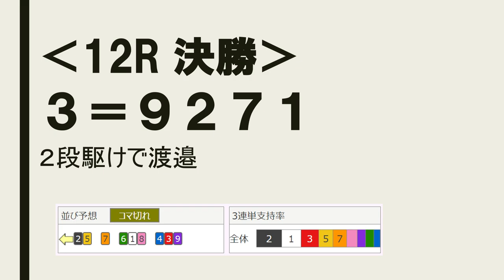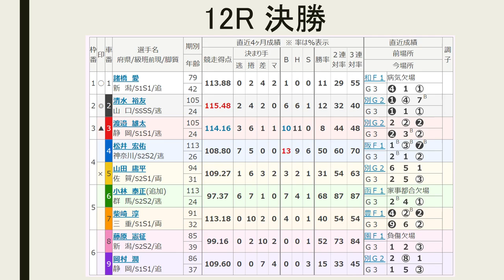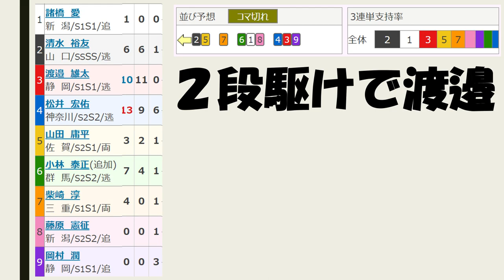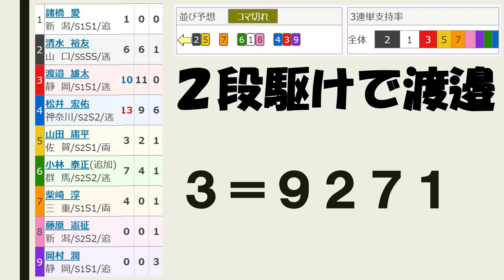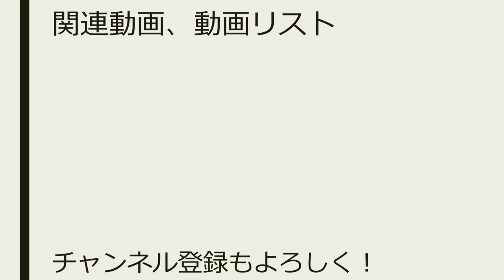【G3 弥彦記念 競輪 】最終日 12R 決勝 予想【競輪予想 ：Keirin 2019.07.28】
12レース　Ｓ級決勝
(4)松井宏佑　神奈川113期
(5)山田庸平　佐賀94期
(6)小林泰正　群馬113期
(7)柴崎　淳　三重91期
(8)藤原憲征　新潟85期
(9)岡村　潤　静岡86期

（2）清水－（5）山田
（4）松井－（3）渡邉－（9）岡村
（6）小林－（1）諸橋－（8）藤原
（7）柴崎